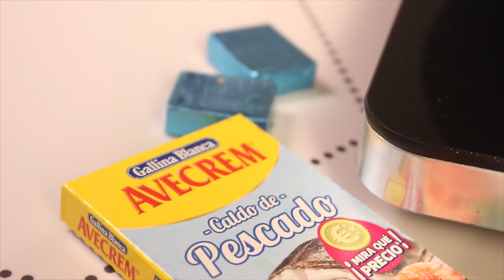Langostinos en salsa. Deliciosa receta casera - Gallina Blanca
Sigue los pasos de nuestra receta de langostinos en salsa y en pocos minutos tendrás un plato gourmet lleno de sabor.

0:04 Triturar frutos secos y galletas
0.08 Cocinar los langostinos en el aceite
0:18 Agregar pastilla AVECREM
0:21 Añadir y flambear el whisky
0:24 Incorporar la mezcla triturada
0:28 Agregar la salsa de tomate
0:34 Añadir el caldo de pescado

INGREDIENTES PARA RECETA DE LANGOSTINOS EN SALSA
20 langostinos
8 almendras
5 avellanas
2 galletas
1 pastilla de Avecrem Pescado
1 bote de Sofrito de Tomate y Cebolla Gallina Blanca
200 ml de Caldo Casero de Pescado 100% Natural
50 ml de whisky
5 cs de aceite de oliva virgen extra
Perejil

PASO A PASO: RECETA DE LANGOSTINOS EN SALSA
Paso 1: Primero de todo, vamos a picar los frutos secos y las galletas para conseguir una mezcla de ambas.Reservamos  para más tarde
Paso 2: Calentamos los langostinos en una sartén con aceite de oliva virgen extra.
Paso 3: Echamos un chorro de whisky para flambearlos. Mantenlos en la sartén durante unos 3 o 4 minutos para que se cocinen y el alcohol se evapore. Los sacamos de la sartén y reservamos
Paso 4: Incorporamos la picada a la sartén donde has cocinado los langostinos. De este modo, preservamos el sabor de éstos en la salsa que los acompañará.
Paso 5: Añadimos la salsa de tomate y mezclamos bien con la picada.
Paso 6: Finalmente añadimos el caldo casero de pescado y dejamos que se cocine también con la salsa.
Paso 7: A media cocción, volvemos a añadir los langostinos para que se impregnen de los sabores de la salsa... ¡Y listo!

Prueba esta recetas de LANGOSTINOS CON SALSA DE CÍTRICOS